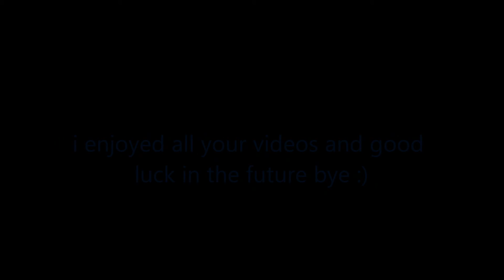free realms bye violet :)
sees ya